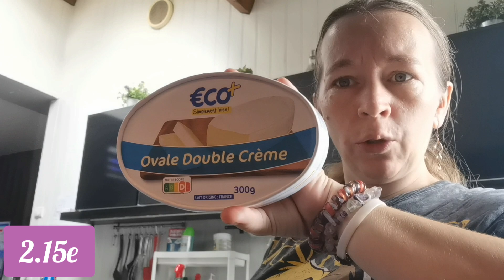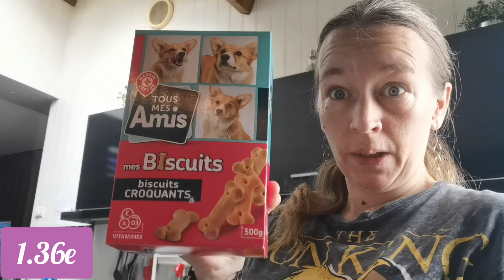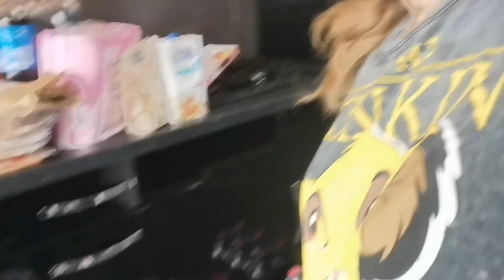retour de courses leclerc 77.87e